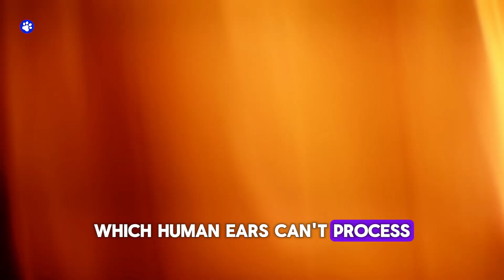13 STRANGE Things Dogs Sense 👀 See, and Hear – But We Can't!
There are things dogs can sense, see, and hear… that we humans will never truly understand — and some are downright eerie.

From detecting illnesses before symptoms appear to sensing earthquakes, ghosts, or even your emotions, dogs have superpowers we often overlook. In this video, we’ll explore 13 strange things dogs can sense, see, and hear that go way beyond human perception.

If you’ve ever caught your dog barking at “nothing,” staring into an empty corner, or acting strange before a storm — you might finally get your answer.

We’ll reveal how these abilities work, what science says about them, and how to better understand your dog’s world of hidden signals and unseen energy.

⏱ Timestamps:
00:00 - Introduction
00:00 - Ultraviolet Vision: A World Beyond Human Eyes
01:01 - Biological Compass: Dogs and the Magnetic Field
02:31 - Super Hearing: Sounds Only Your Dog Can Detect
03:50 - Eyes in the Dark: How Dogs See What We Can’t
05:14 - Motion Masters: Dogs and the Power of Movement Detection
06:24 - Tone Detectives: How Dogs Read Your Voice and Emotions
07:17 - Scent of Stress: How Dogs Detect Your Emotions
08:48 - Environmental Radar: Dogs and Their Hidden Sensor Skills
09:51 - Comfort Instinct: When Dogs Heal Without Words
10:58 - The Nose Knows: How Dogs Smell Emotions and Illness
12:03 - Storm Sensors: Dogs and Their Weather-Reading Powers
13:04 - Ghost Sense or Science? When Dogs See the Unseen
16:41 - Conclusion